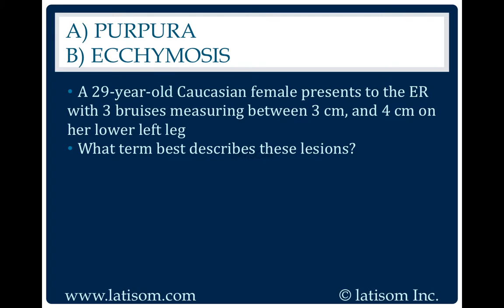1855: Purpura or Ecchymosis